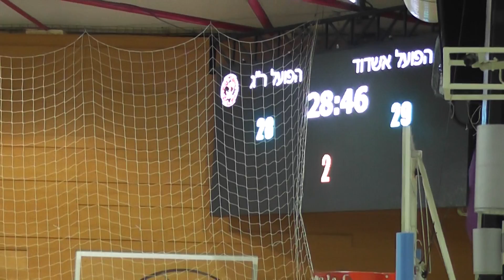הפועל ר"ג 29 - 30 הפועל SP אשדוד - גביע מחצית 2